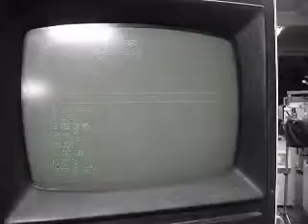USED FADAL VMC-6030 CNC VMC IN ACTION & FOR SALE @ ROHNER MACHINERY SALES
FADAL VMC-6030 CNC VMC IN ACTION @ ROHNER MACHINERY SALES

At Rohner Machinery, we pride ourselves in giving the customer top quality new and pre-owned machines for every application.  Located in Fullerton, California, Rohner Machinery is a full service machine tool distributor & rebuilder ready to meet any of your needs.  We carry a wide variety of equipment from top quality high precision CNC jig borers to conventional mills and lathes.  To ensure the quality of our equipment,  all of our machines go through a thorough inspection process.

We are also a full service rebuilding and repair shop and can handle most any rebuild or repair job. Finally, all of our machines are guaranteed with a return policy to ensure the customer will be satisfied.

Or go directly to our Ebay store where all our inventory is listed @